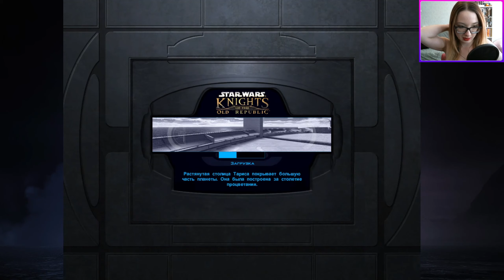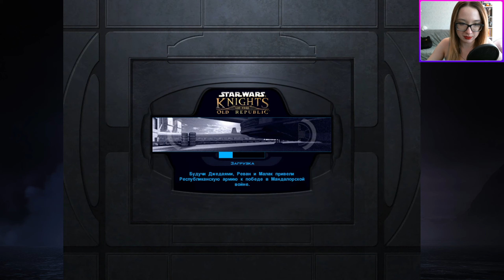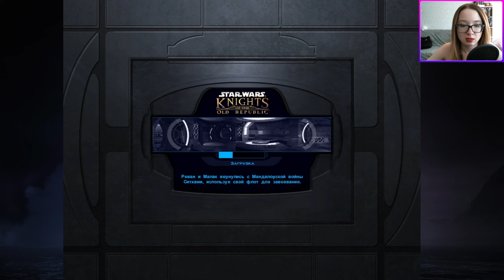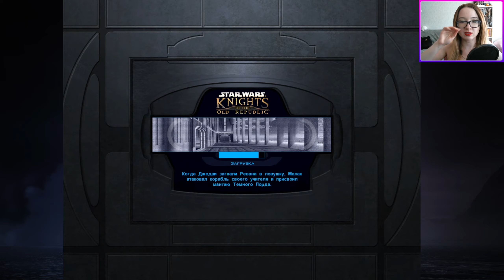Достойный противник №19 Star Wars: Knights of the Old Republic (KOTOR)